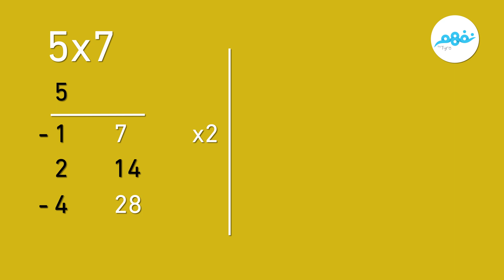نفهم | ازاي تعد زي المصريين القدماء؟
نفهم هي بيتك الذي ستتعلم فيه بالطريقة التي تريدها أنت وأبنائك. فنحن المكان الذي يأتي إليه الطلاب ليتعلموا والمدرسين ليشاركوا خبراتهم ومعرفتهم لينمو مجتمعنا سويًا.
منصتنا تقوم بتوفير دروس الفيديو، ونوفر جميع المناهج المصرية والخاصة بمنطقة الخليج أيضًا (بما فيها المملكة العربية السعودية والإمارات العربية المتحدة ودولة قطر والكويت) كما نوفر أيضًا المناهج الدولية مثل SAT و IGCSE.
نفهم أيضًا تقوم بتوفير العديد من دورات المهارات الحياتية بدءًا من البرمجة الحاسوبية وصولًا إلى تعلم لغات جديدة وحتى القدرة على كتابة سيرة ذاتية احترافية.
فهدفنا الرئيسي هو تدعيم تجربة التعلم للوصول إلى أقصى إمكانيات ممكنة من كل شاب عربي وأفريقي.